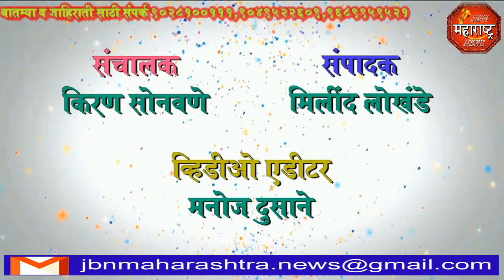jbn maharashtra news jalgaon